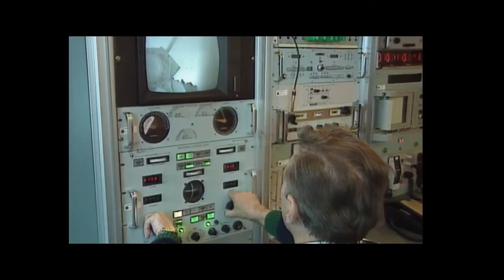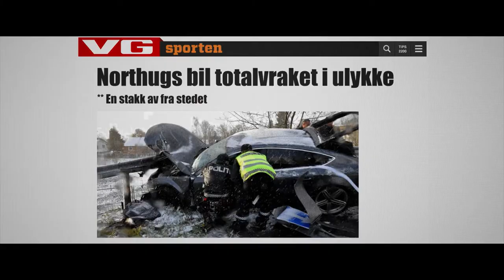Stories From Norway - The Investigative Musical!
“Stories from Norway” is a ground breaking, insanely ambitious AND a generally unforgettable program series from the YLVIS brothers that has created a new genre: The investigative MUSICAL! In each episode we follow a different story: covering some of the most bizarre, unforgettable and unlikely stories that have in some way or another, reached, astonished and startled the public eye.

What really happened when Justin Bieber cancelled his Oslo concert? How could the Scream painting, one of the most famous paintings in the world, be so easily stolen, just by breaking a museum window? And how on earth did a single-mom-party-girl end up as Crown Princess of Norway?

Loved by critics, viewers and the media. It created a social media storm with amazing ratings, setting new records on both online and linear viewing.